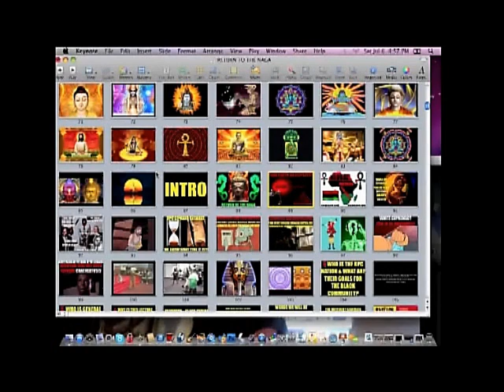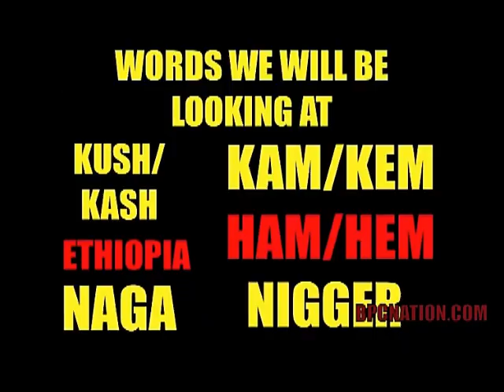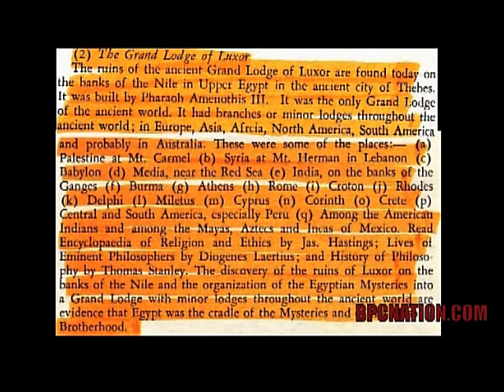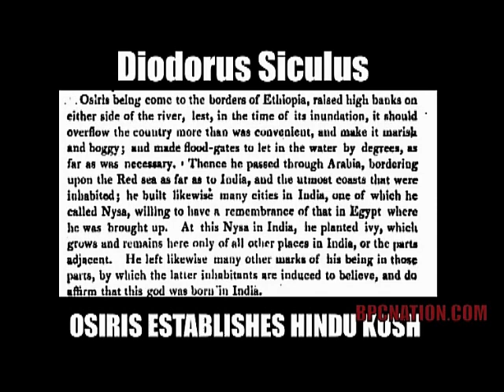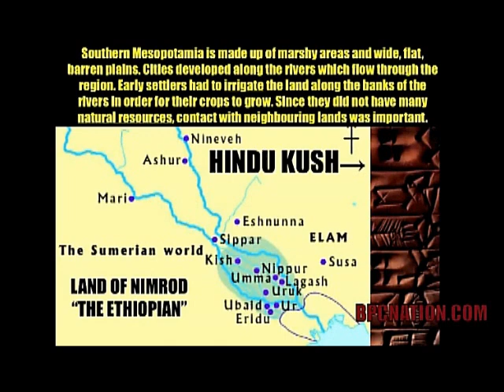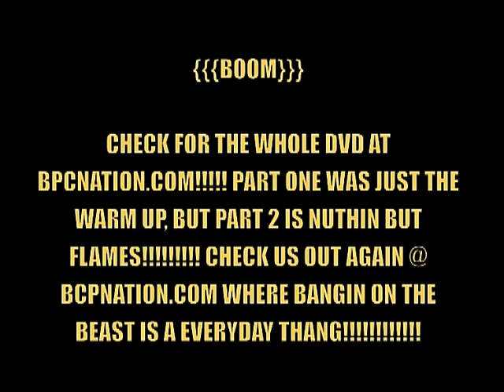SETI INTEF - RETURN OF THE NAGA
FROM NAGA TO NIGGA: THE STUDY OF THE ANCIENT SERPENT CULTURE
You can order this from Metuhotep(the host of this event) by calling or texting (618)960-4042. BLACK POWER!